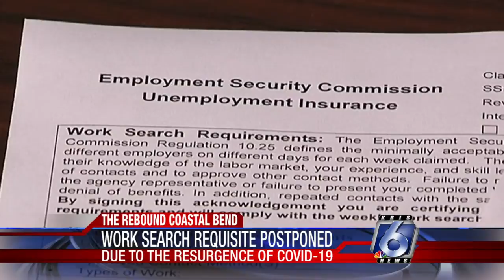TX Workforce Commission work search postponed